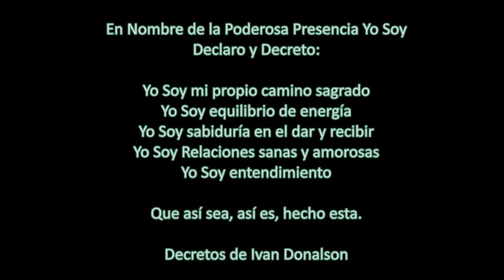EL DECRETO DEL DÍA - 14 DE ABRIL DEL 2024 - DECRETOS PODEROSOS PARA TRANSFORMAR TU VIDA